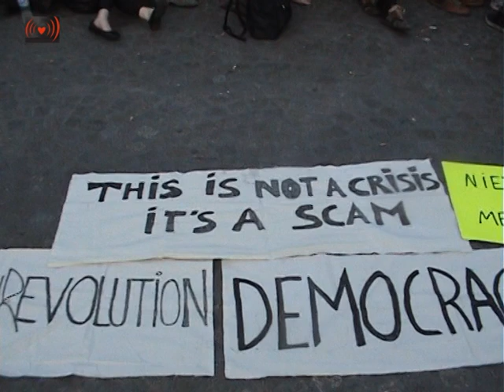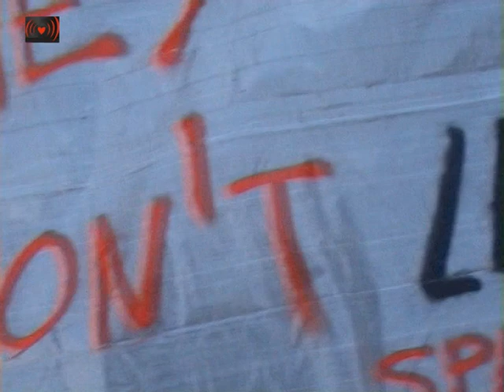Solidariteit voor Spaanse demo @ Dam, vol1,Vrijdag, 2o may 2011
Zaterdag, 20.00, de Dam: DEMOCRATIE NU, Spanje
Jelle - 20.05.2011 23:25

Ter info: Vandaag op de Dam geweest, bij het protest van Spanjaarden die in Nederland wonen en werken. Sinds zondag komen ze daar elke avond bijeen en de bijeenkomsten worden steeds groter. Vandaag zo'n 150 mensen, gok ik. Het was een hele gemixte groep. Na een half uur leuzen roepen en spandoeken en borden hooghouden werd er een open assembly gehouden om de protesten van morgen te bespreken. Zeer interessant; bij Spanjaarden en Grieken lijkt dit zo normaal te zijn; de democratische traditie zit daar nog in de cultuur, op een niveau dat we in Nederland zelfs in de activistische scene amper bereiken. De enthousiaste groep was zeer inspirerend.

Hoe dan ook, er werd duidelijk dat iedereen met de protesten wil doorgaan en morgen weer bijeen wil komen. Er was discussie of ze daar nog een demonstratie ipv manifestatie van wilden maken. Dit was wel aangemeld bij de politie, maar die kwam met smoesjes waarom dit niet mogelijk zou zijn. Enkele Spaanse en Nederlandse kameraden legden uit dat je demo's slechts hoeft aan te melden, meer niet. Of de demo er komt is nog niet duidelijk. In ieder geval verzamelt men morgenavond weer:

20.00, de Dam, Amsterdam, Zaterdag 21 mei

Ze lieten blijken erg blij te zijn dat er ook enkele Nederlanders aanwezig waren en bijdroegen aan de discussie. Vele individuen die hier wonen zouden graag meer leren over de activistische scene hier. Ik hoop dat er morgen veel mensen bij zijn om solidariteit met het volk in Spanje te betuigen; en in de praktijk te laten zien dat we één strijd voeren.

(Filmpje binnenkort op Spiritofsquatters channel.)

Nog één ander ding werd duidelijk uit het overleg; men wil niet dat politieke partijen zich er profileren. Geen spandoeken, borden, etc. van politieke partijen; iedereen mag meedoen als individu, maar niemand mag de beweging kapen. Op de vraag van één persoon of hier toch geen mogelijkheden voor waren werd door de hele groep met een krachtig "nee" gereageerd.